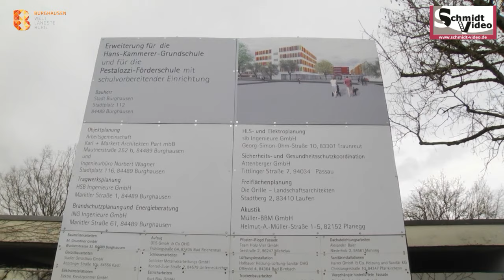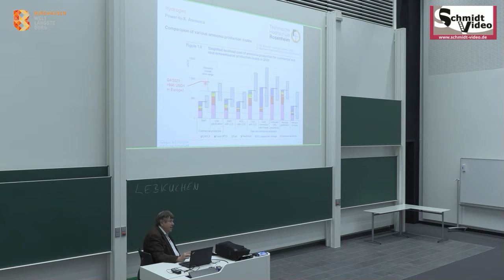Florian Schneider Bürgermeister Burghausen - Projekte 2024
Video: Schmidtvideo
Das Jahr 2024 ist frisch gestartet und mit ihm kommen neue Chancen und Herausforderungen auf uns zu.
Auch die Stadt Burghausen mit Bürgermeister Florian Schneider hat vieles vor im Jahr 2024. Erfahren sie im Interview was die Stadt Burghausen für 2024 alles geplant hat ! Klicken sie ins Video.